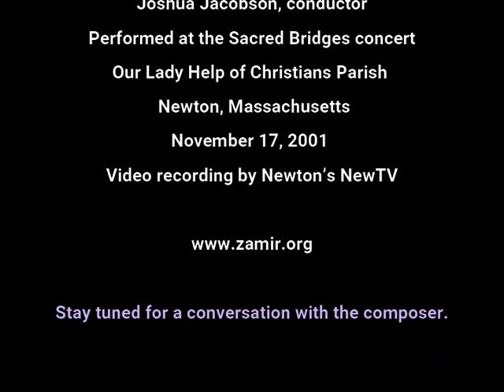Samachti by Charles Osborne performed by The Zamir Chorale of Boston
Samachti
Psalm 122
Performed at the Sacred Bridges concert
Our Lady Help of Christians Parish in Newton, Massachusetts
Performance followed by a conversation with the composer.